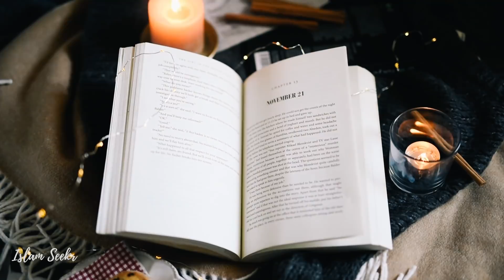SIYYADANA UMER FAROOQ رضي الله عنه‎ Omer series by Engineer Muhammad Ali Mirza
MAIN CHANNELS 👇
ہماری محنت کا صلہ ہمارے یوٹیوب چینل کو سبسکرائب کرکے اور ویڈیوز کو لائیک کر کے دیں شکریہ
Kindly join or WhatsApp group in order to get notified.

Engineer Muhammad Ali Mirza does not belong to any SECT. He invites whole UMMAH towards UNITY on the basis of Qur’an, Sunnah, Ijma & Faham of Salaf. He has delivered more than 300 Video Lectures on controversial issues among MUSLIMS on the basis of definite ILM & without supporting any particular SECT.